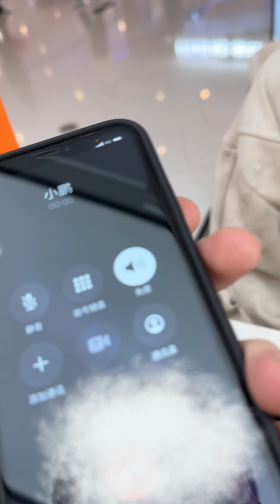太紧张差点露馅#vlog日常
哈喽，大家好！
我是宋妍瑾💖💖
此频道为官方正版授权频道，别的都是盗版~~
视频均为剧情演绎和本人现实无关哦🤞🤞
俊男靓女聚集地，喜欢小哥哥小姐姐的宝子们，
订阅一定要点上😁😁😁